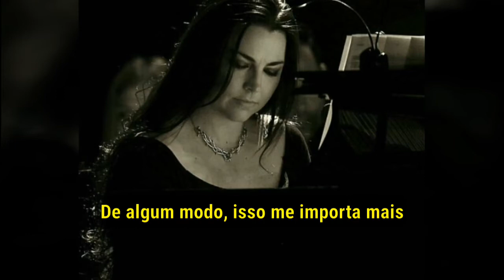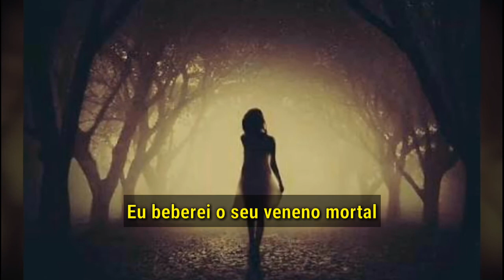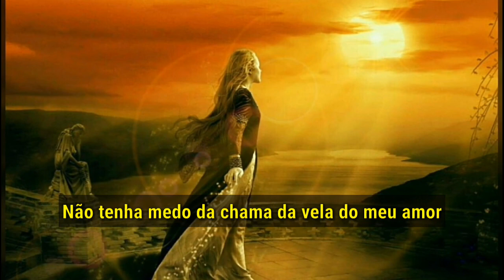Evanescence - Give Unto Me (Legendado)